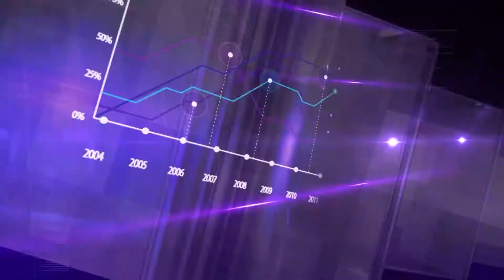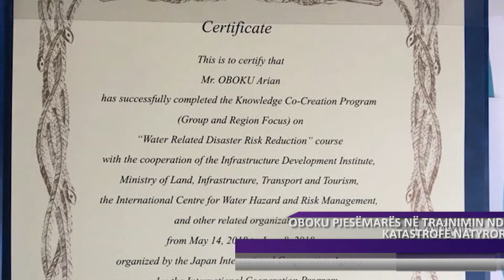07 08 2018 DNEVNIK ALB